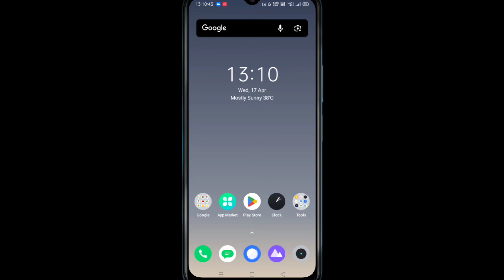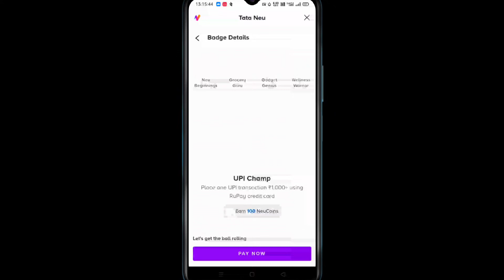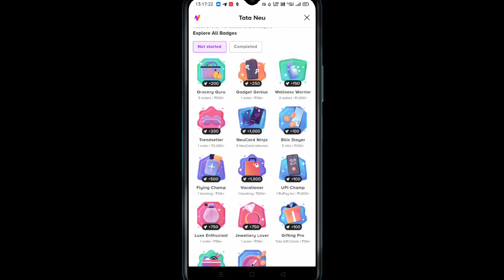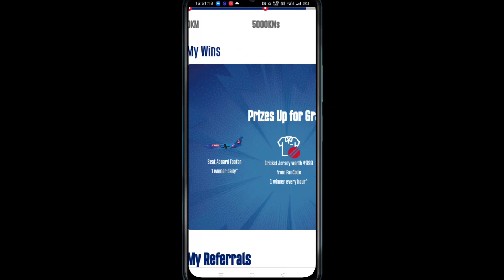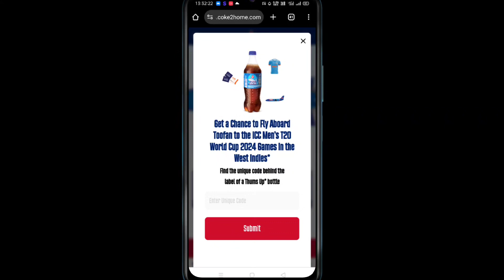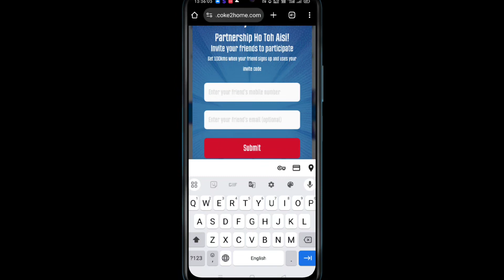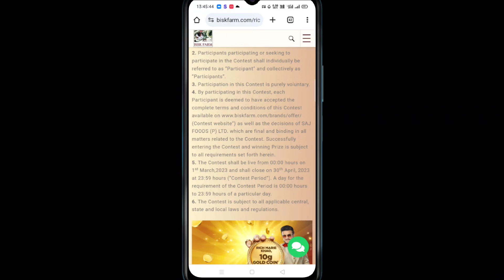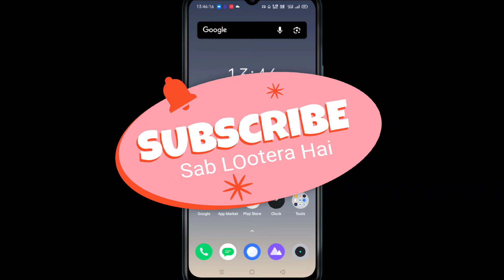Tata neu 2,000 coin free | Rich Marie gold vochers offers | Thums Up world cup tour offers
Today offers

send this message
1st code  👉 RM MTWM07B
2nd code 👉 RM APYS018

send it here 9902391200